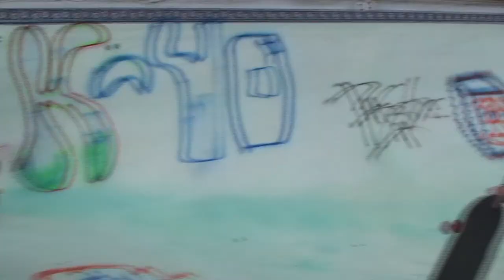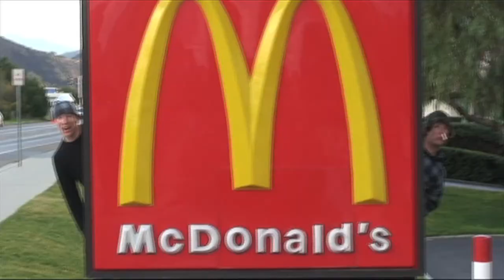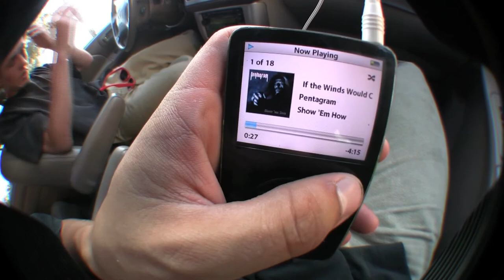MARIO PEREZ III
rest in peace to a legend | love you forever mario, truly one of a kind

All footage in from between 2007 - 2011